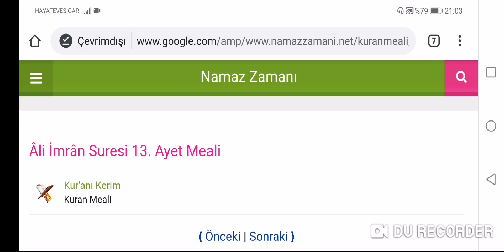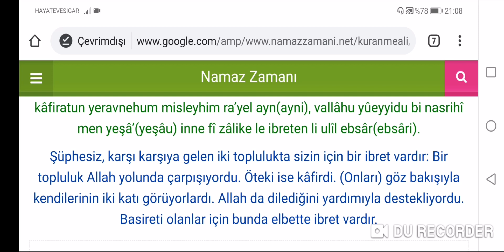Allah; Ben Dilediğime Yardım Ederim! Bahtınıza Ne Çıkarsa.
Müslümanlar güçlüyken,savaş kazanırken bütün zaferi kendisine bağlayan Allah,işler bozulup savaş kaybedilince "Ben dilediğime yardım ederim" diyerek adeta kumar oynuyor.
Bu zihniyete sahip bir tanrının hiç bir vaadine güven olmayacağı çok açıktır.

Kanalımızın katıl butonu açılmıştır. Destek olmak isteyenler aşağıdaki linke tıklayarak katılabilirler;